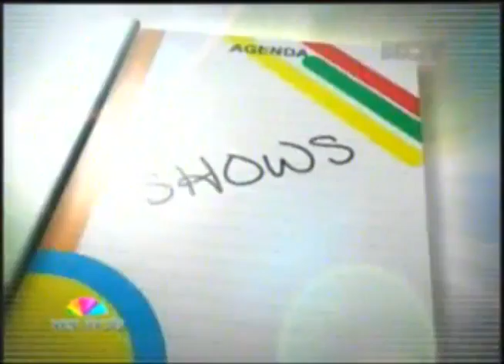Programa Ver Mais - Dicas de lazer